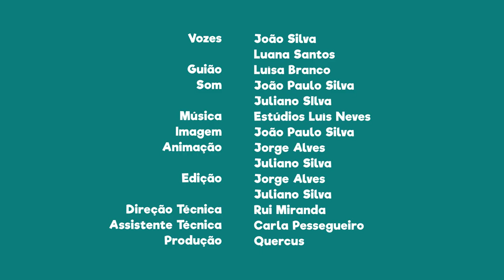FNT13E08 - PN de Sintra e Cascais: espécies exóticas invasoras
Sabias que nesta área protegida existem zonas com espécies exóticas invasoras?